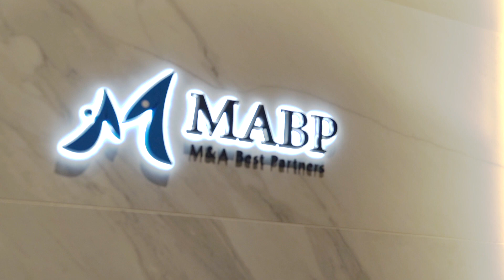M&Aアドバイザーの1日に密着！ | MABP 岡田 卓也 キーエンス出身 | プライベートも仕事も充実させてこそ | まさにM&Aは人の繋がり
★ 出演 ★

■採用情報
2018年の創業以来、レベルの高いアドバイザーに恵まれ毎年200％以上の成長を実現しております。さらに、アドバイザー１人あたりの売上高は、業界トップ*であり1億3000万円を超えています。
良いアドバイザーがモチベーション高く仕事ができる環境、モチベーション高く取り組める案件へのアプローチを心がけ、今後も「人」にこだわった採用を続け、成長を加速させていきます。

〈モデル年収〉
年収は2年目、31歳未経験で年収4,760万円、同じく2年目、34歳経験者で年収1億2,600万円稼ぐアドバイザーも在籍しています。
MABPのインセンティブ率は業界最大の40%であり、年間成長率も200%以上の業界特化型（製造・建設・不動産・ヘルスケア）M&A仲介会社です。

（*2022年度実績。競合各社IR調べより）

■M&Aに関するご相談
現役アドバイザーが企業譲渡・事業継承について無料でご紹介します。
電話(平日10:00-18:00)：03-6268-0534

■当社が全国で選ばれる理由
①高い専門性
製造・建設・不動産・医療ヘルスケア・物流・ITの業界に特化
②精通したアドバイザー
業界特化の専任アドバイザーが一気通貫でフルサポート
③豊富な実績、企業ネットワーク
Ｍ＆Ａネットワーク企業数は15,000社超
④全国に支店展開
日本全国に8か所の支店を展開し、地方のＭ＆Ａも積極的にご支援